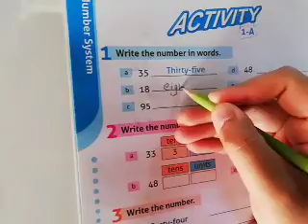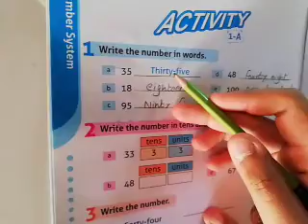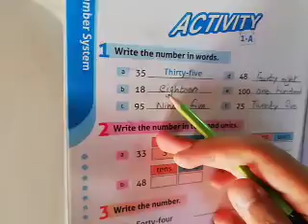Class 02 Lecture 09 Maths